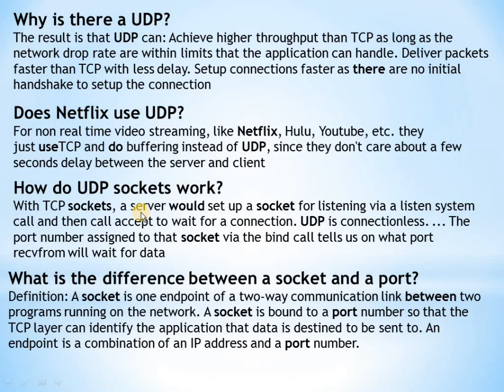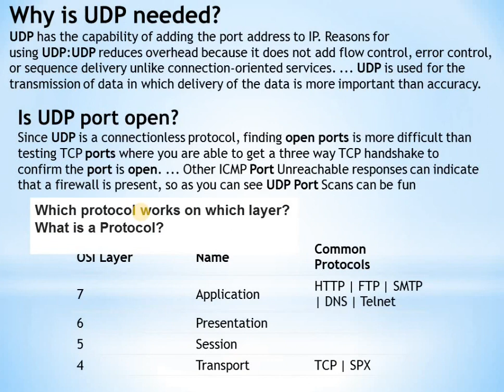UDP interview Question & Answer